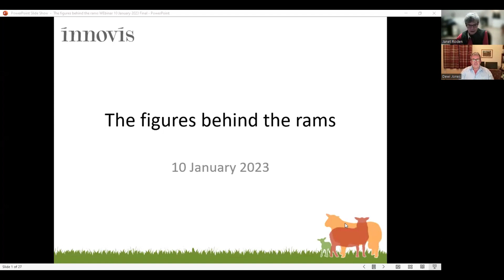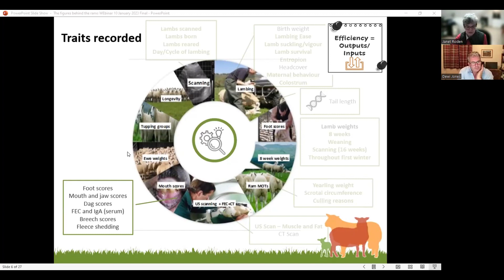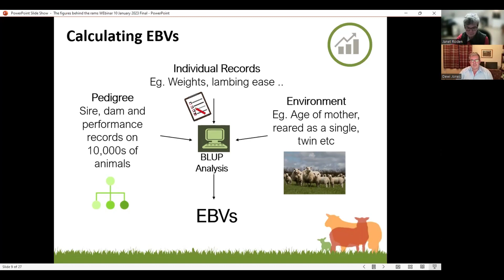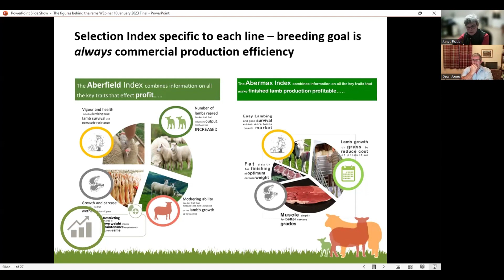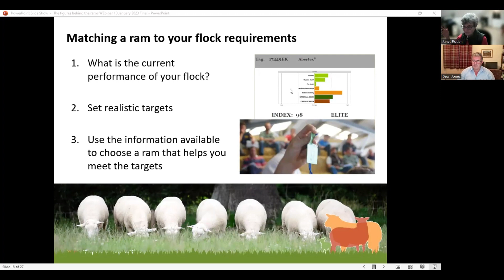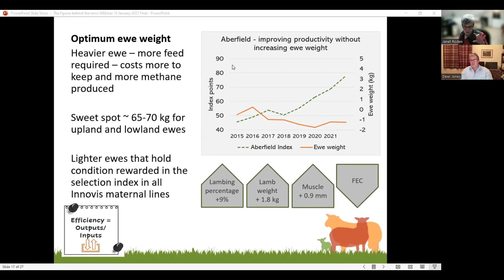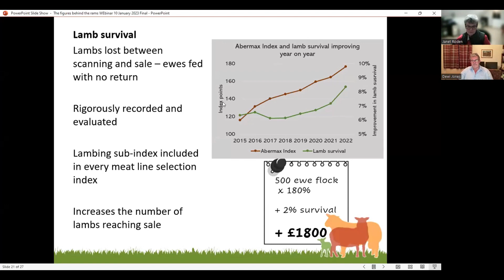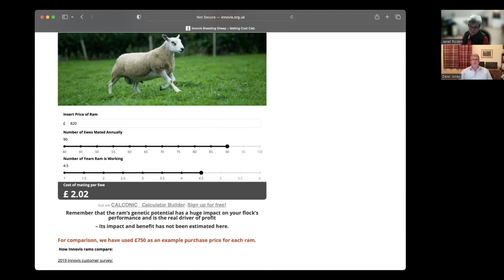Innovis genetics: The figures behind the rams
In the first of the series of winter webinars, Innovis geneticist, Dr Janet Roden joins Dewi Jones to discuss how Innovis record the performance of the ram population and work with breeding partners to ensure the best for our customers.

Aired on 10th January 2023